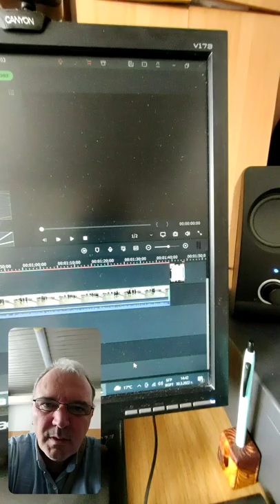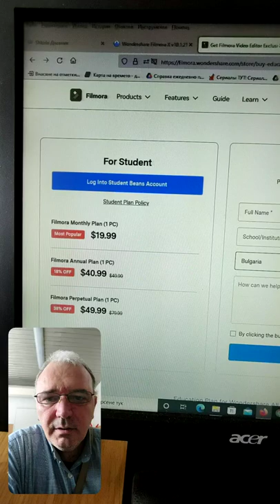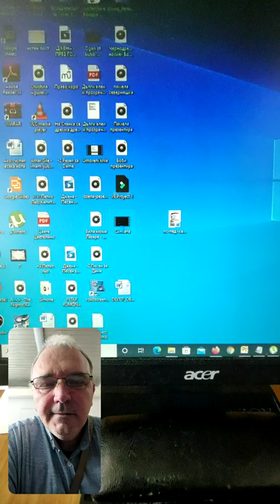Софтуери за видеообработка в учебния процес